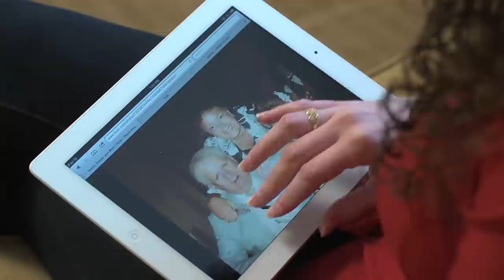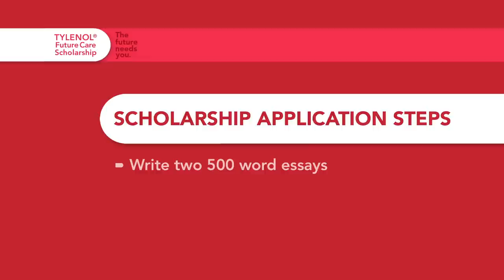TYLENOL® Future Care Scholarship Program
For over 20 years, the makers of TYLENOL® have supported students pursuing degrees in healthcare by offering the TYLENOL® Future Care Scholarship.  A total of $250,000 is awarded each year to forty exceptional students.  Learn more about the scholarship from Meghan, one of the 2011 TYLENOL® Future Care Scholars.